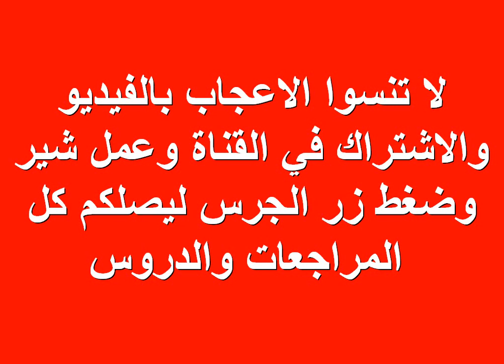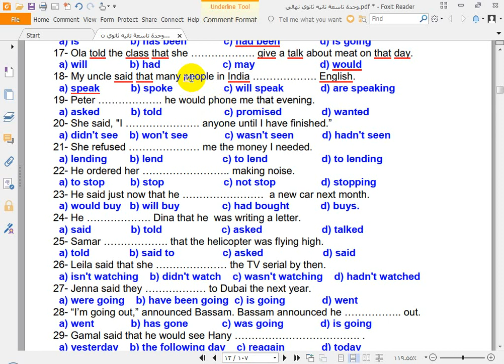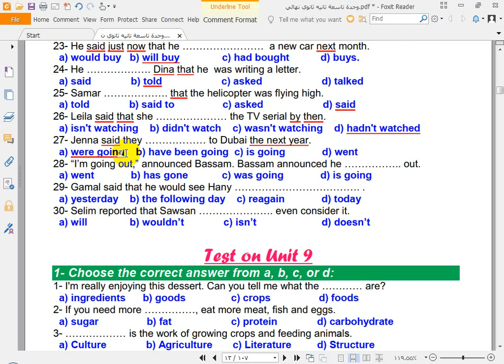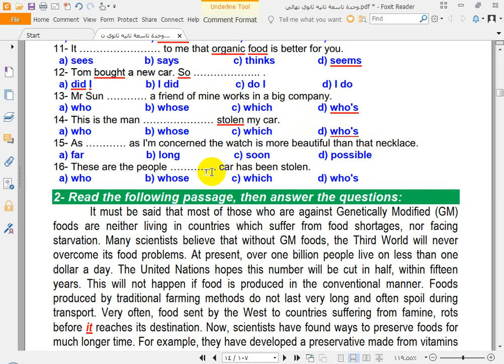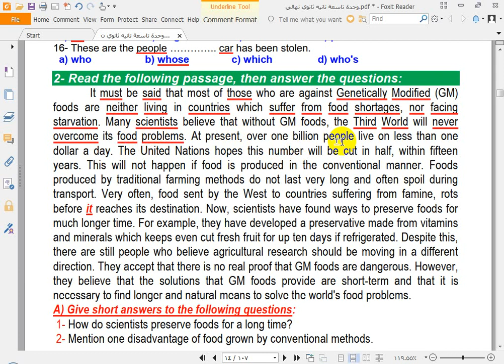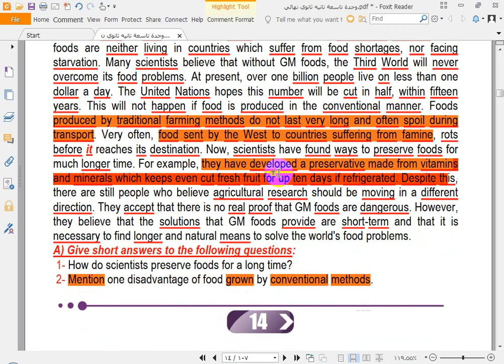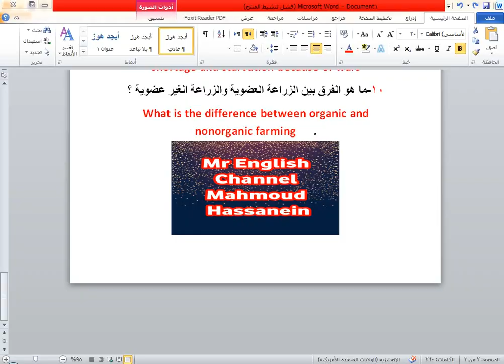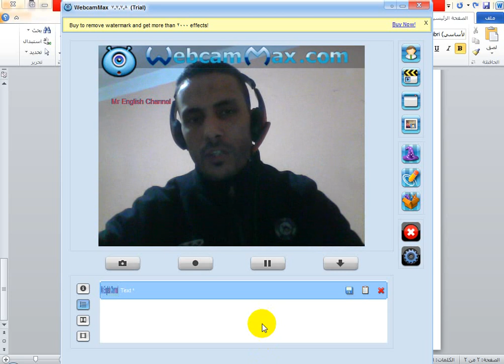حل تمارين وامتحان شامل علي unit 9 تانيه ثانوي روعة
حل امتحان شامل علي الوحدة التاسعة تانيه ثانوي  رائع